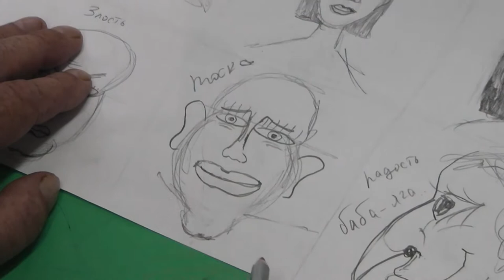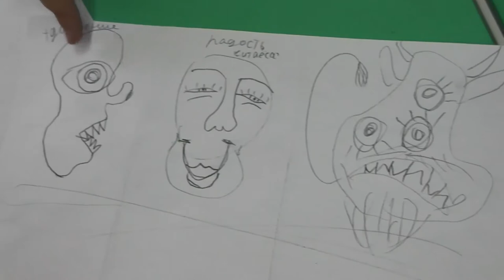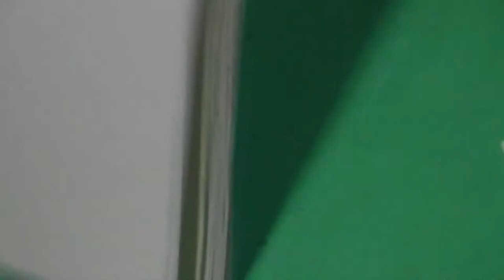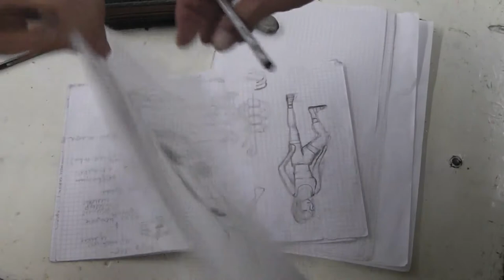47 Школьники рисуют лица